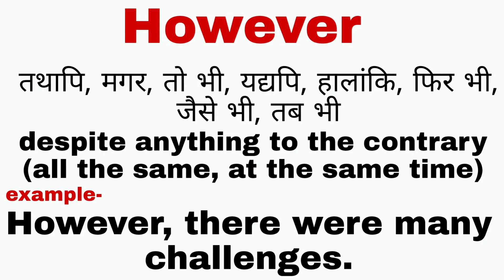However का हिंदी में मतलब || However meaning in Hindi and English with example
however meaning in Hindi and English with example